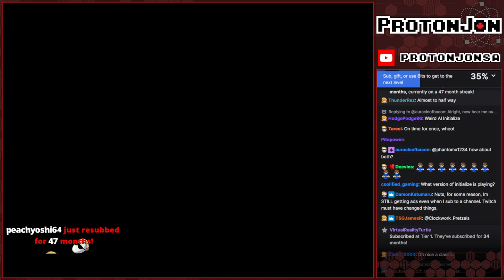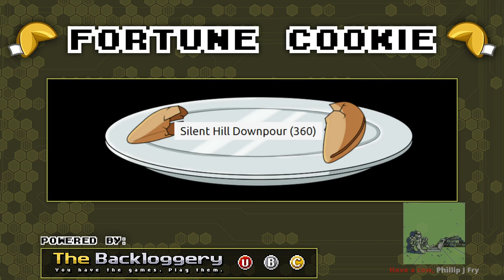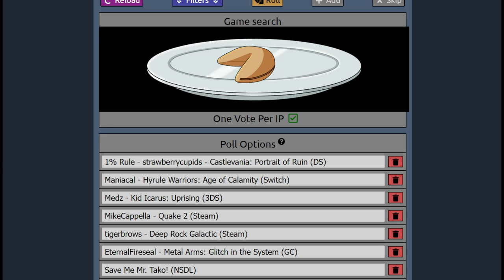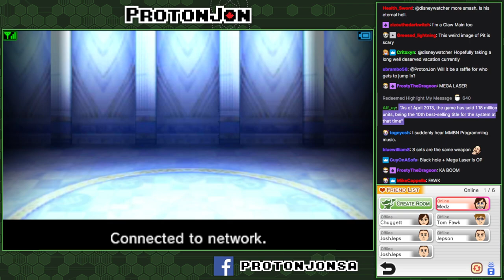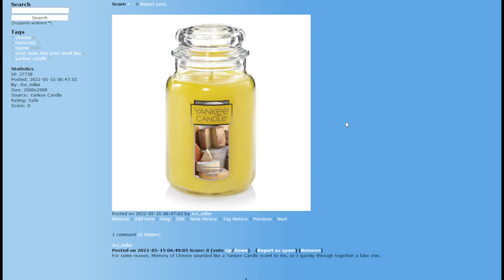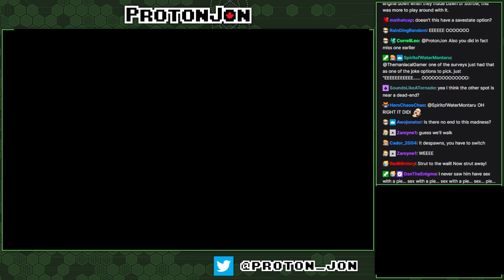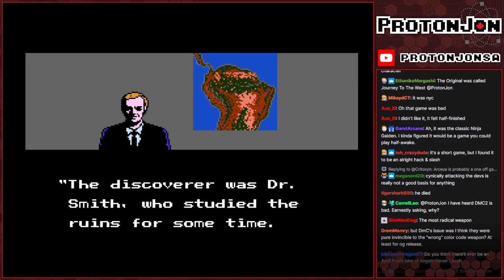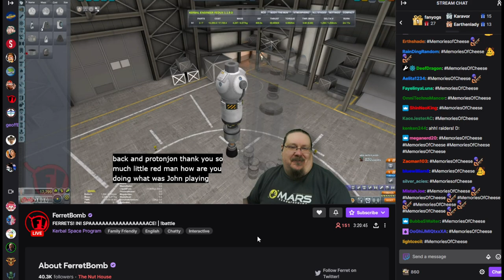Fortune Cookie: Half Asleep Again Edition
Jon may be half asleep, but that doesn't mean this cookie is half-baked!

Game(s):
0:00 - Intro
4:13 - Brave Fencer Musashi (PS1)
01:00:27 - Booru Drawer Artsashi
01:08:42 - Spyro the Dragon: Reignited Trilogy - Spyro 1 (Switch)
02:15:16 - Booro the Artist
02:29:32 - Kid Icarus Uprising (3DS)
03:23:47 - Kid Artcarus
03:26:23 - Castlevania: Portrait of Ruin (DS)
04:42:15 - Portrait of Drawpile
04:45:12 - Ninja Gaiden (NES)
05:41:34 - Ninjart Gaiden